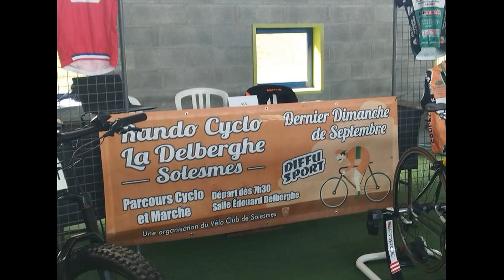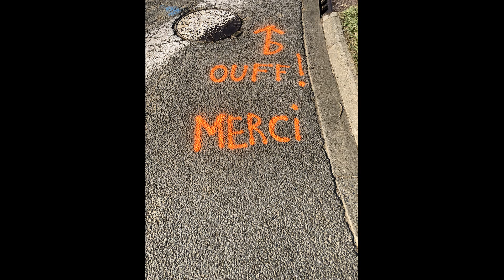Randonnée cyclotouriste et marche VCS Solesmes la DELBERGHE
Randonnée cyclotouriste et marche à Solesmes avec comme parcours : parcours cyclo de 15km, 30km, 50km, 80km, 100 km. Parcours marche : 5km et 10km. Inscriptions dès 7h30. Boisson et sandwich offert à tout les participants Ravito sur le parcours. Exposition retraçant la carrière et la vie de notre champion cycliste solesmois Edouard Delberghe, à l’occasion des 30 ans de sa disparition.